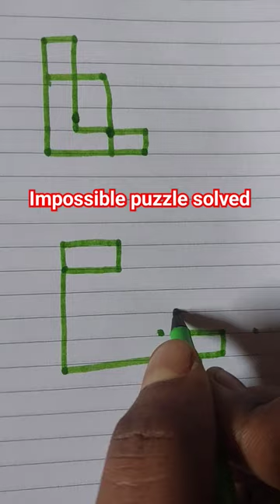imposdible puzzle solved